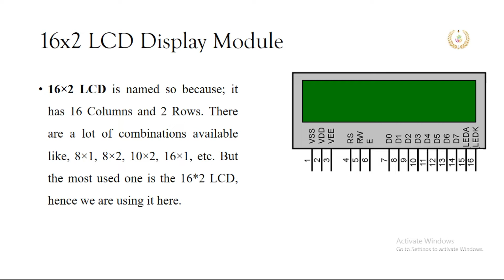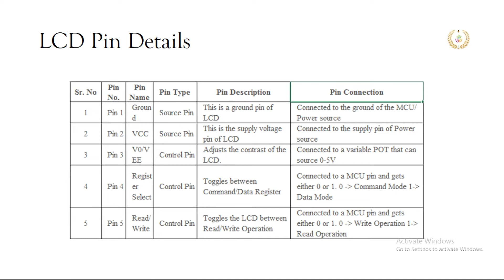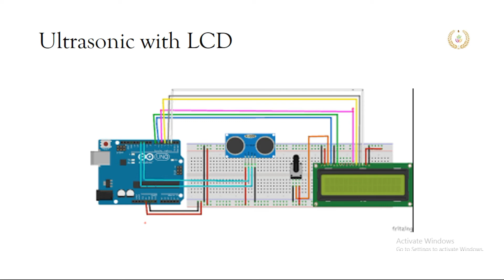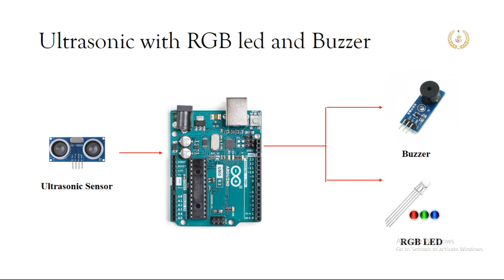Arduino Series - 8 | LCD Display pin out detail explain with Arduino | Tamil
In this video, going to see about LCD Display Purpose and pin out explain example.

Here, My Profile about me :
1) LinkedIn